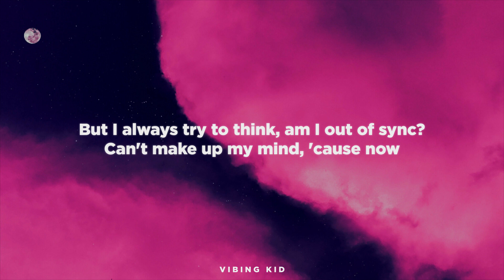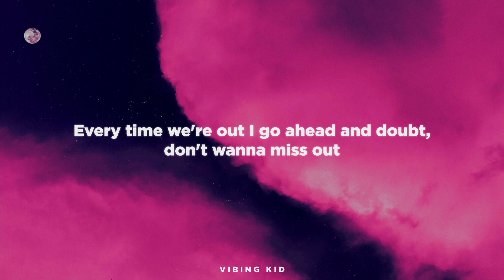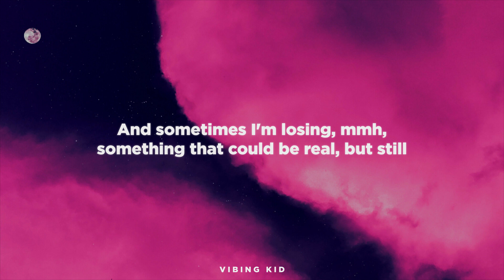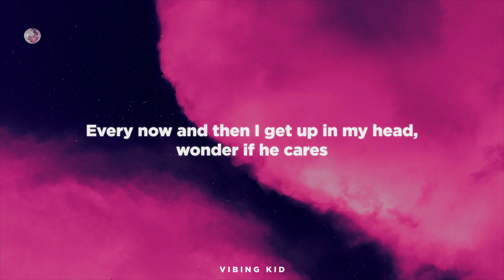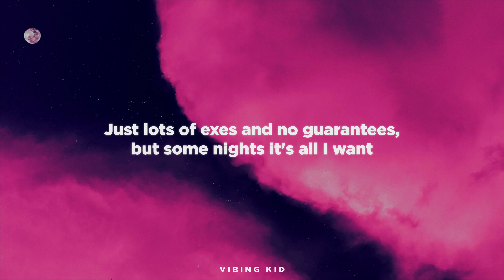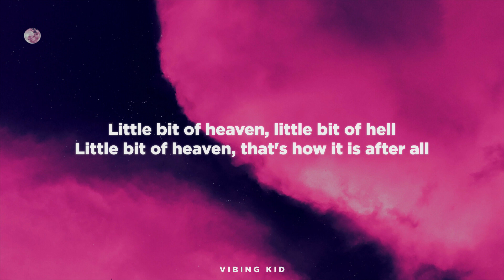Dylan Conrique - After All (Lyrics)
Lyrics:

My friends are addicts to all the late nights up in the hills
But I'm good without it, I want my Friday nights to be chill
But I always try to think, am I out of sync? Can't make up my mind, 'cause now
Every time we're out I go ahead and doubt, don't wanna miss out

What is a prong after all? I suppose it would be sucky and all
I suppose it would be lame and boring, or completely wonderful
What is a guy after all? Probably problems and shit I don't need
Just lots of exes and no guarantees, but some nights it's all I want

Good at excuses, but so bad at telling him what I feel
And sometimes I'm losing, mmh, something that could be real, but still
Every now and then I get up in my head, wonder if he cares

Little bit of heaven, little bit of hell
Little bit of heaven, that's how it is after all